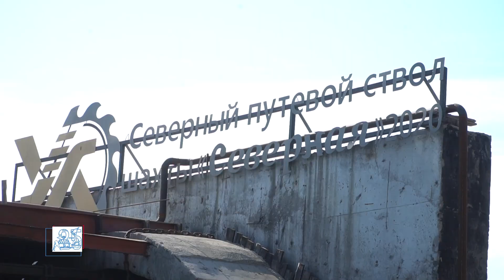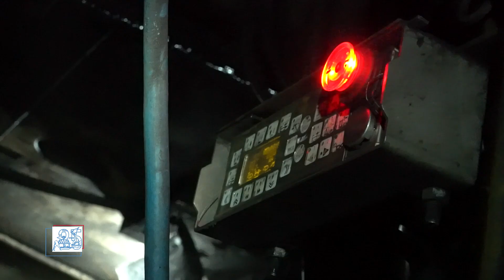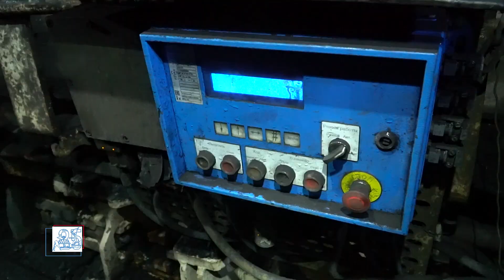Люди Хабаровского края. Юрий Глазунов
Шахтеры – люди особой породы. Не каждый сможет работать под землёй. Это тяжелый труд. Рабочий поселок Чегдомын – «сердце» угледобывающей отрасли Хабаровского края.  На шахтах здесь трудится около 3 тысяч человек.  Юрий Глазунов работает горнорабочим очистного забоя больше двадцати лет. Мог бы уже выйти на пенсию, но он продолжает спускаться в шахту.